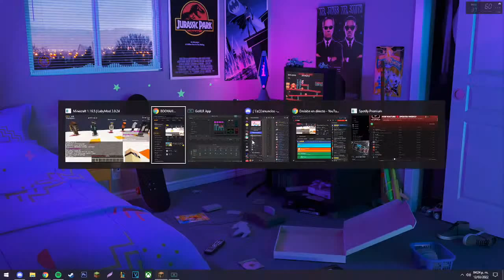Jugamos SIMON DICE con 100 YOUTUBERS en MINECRAFT 😂 SILVIOGAMER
NO TE PIERDAS el DIRECTO COMPLETO en BOOYAH!
🟣 aquí podrás ver TODOS LOS DIRECTOS COMPLETOS porque YouTube no me deja poner canciones con copyright y aveces se me antoja jugar con buena música 🥰 Los amo!